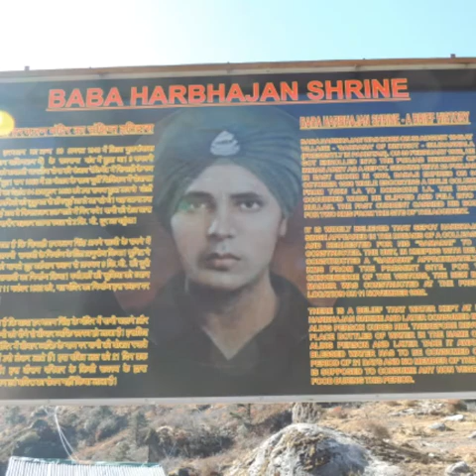Before sikkim visit watch it